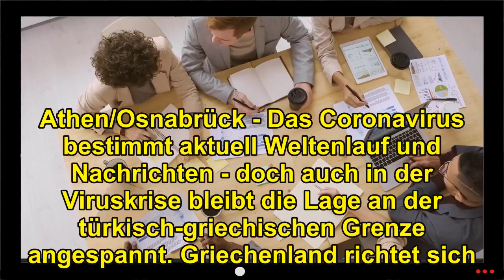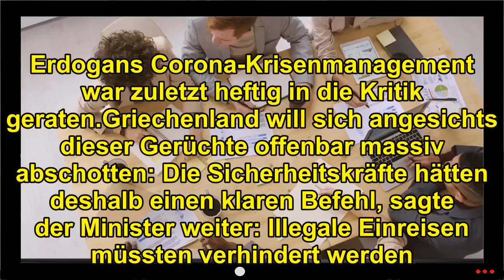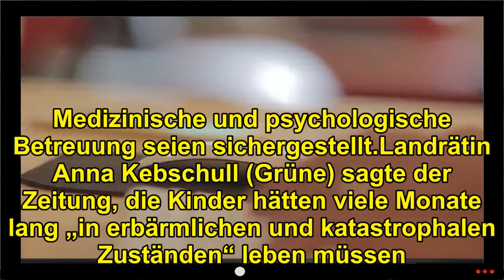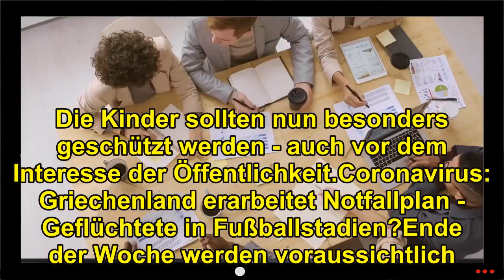Trotz Corona: Provoziert Erdogan eine neue Flüchtlingskrise? Griechenland plant wohl „schwimmende Ma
Die Coronakrise verschärft die prekäre Lage in griechischen Flüchtlingslagern. Unterdessen gibt es aus der Türkei bedenkliche Nachrichten.